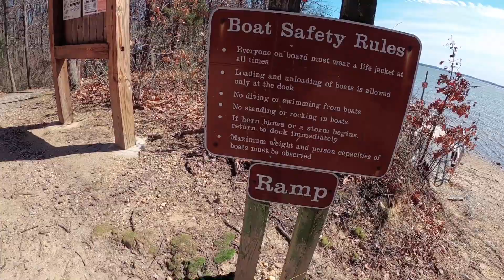ตกปลาครั้งแรกในอเมริกา จะได้ปลาไหม? มาดูกัน - บ้านหมาแฟมิลี่ Never Home Channel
คนไทยในอเมริกาและหมาอีกสามตัว